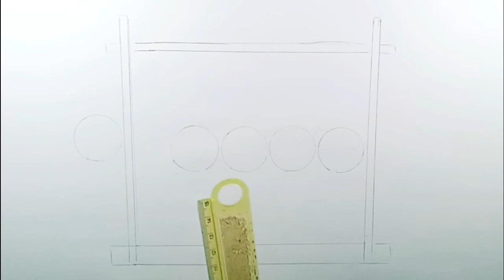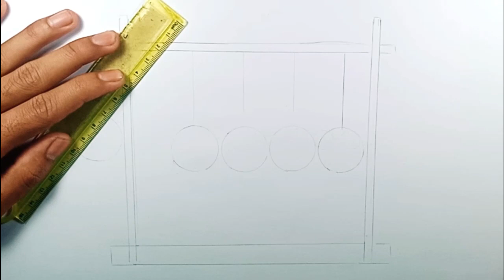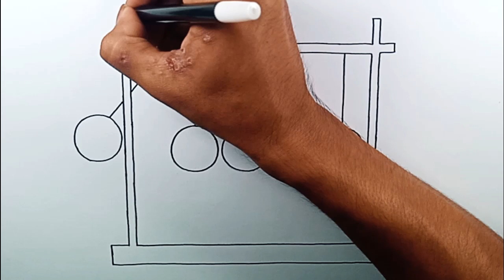How to Draw Newtons Cradle